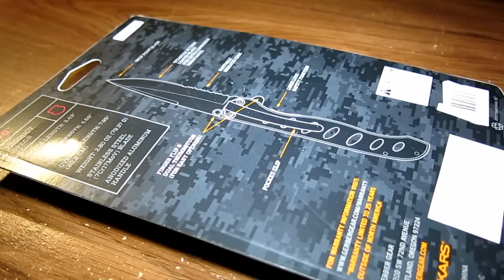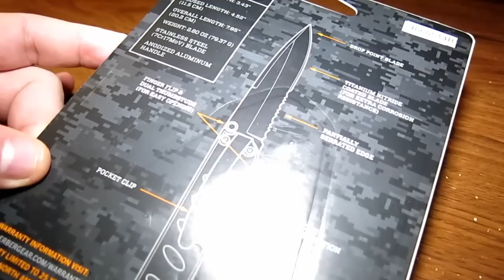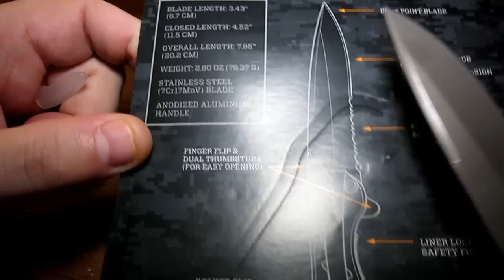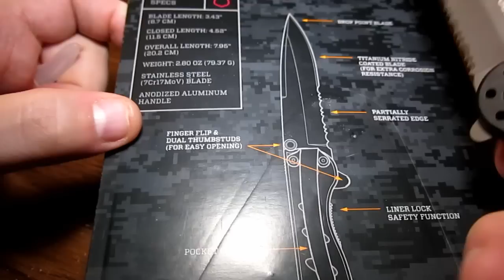Темное Лезвие Гербера